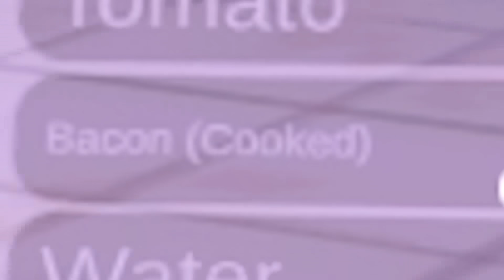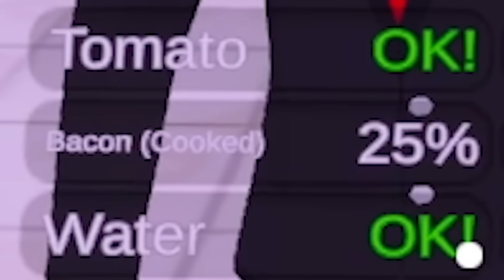I Opened a COOKING SHOP but...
Today we are going to open a Cooking Shop but mujhe cooking hi nahi ata...
Wahh @_@